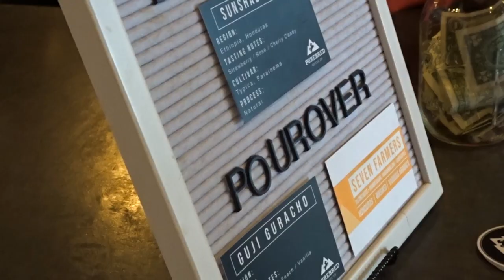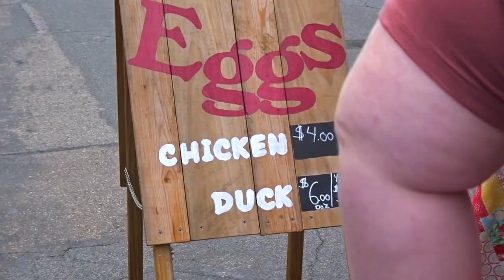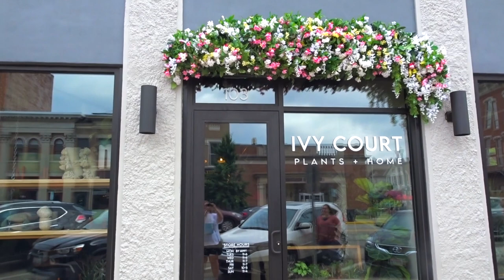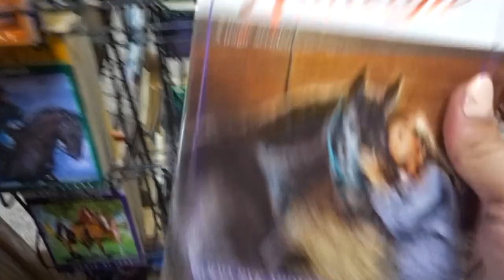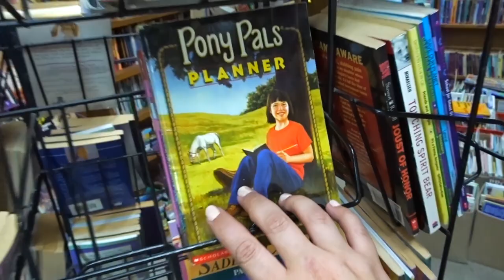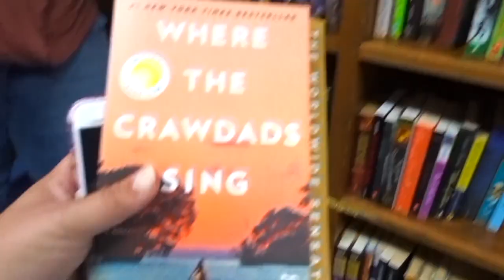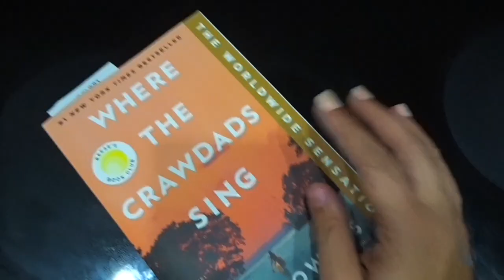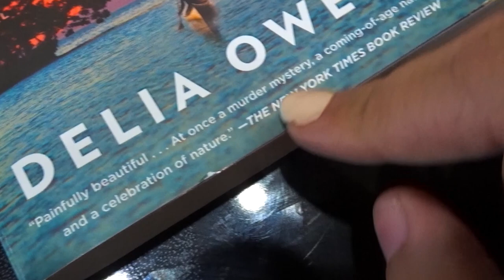FARMER'S MARKET, 50'S DINER, BOOK SHOP, + COFFEE HOUSE || Cassandra Joy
I love my small town. It's cozy, it's darling, but most of all, it's HISTORIC. So much history preserved and renewed into Hallmark type shops, an amazing community of people, and so many memories from my younger days!! Come along as I show my friend Nicole around my charming little town!

Be sure to check back weekly for new videos! 😊 Happy YouTubing!
--Cass

Who I'm with: @nicolemariekunzler